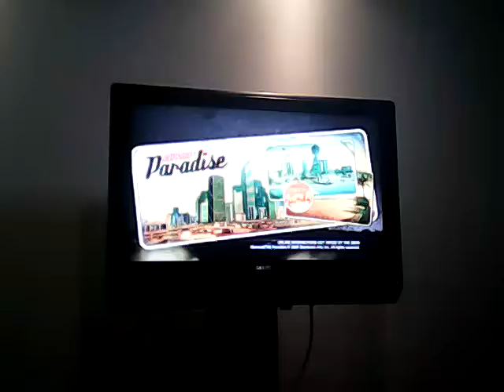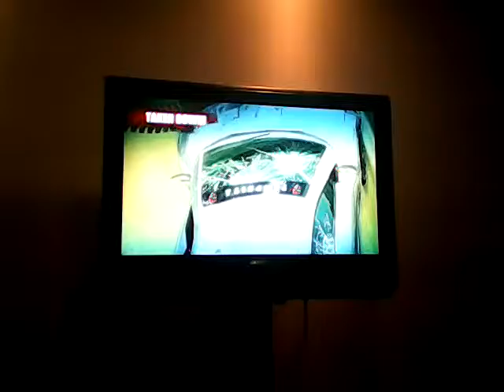talking about the game (burnout paradise) part 6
Fnaffangamer